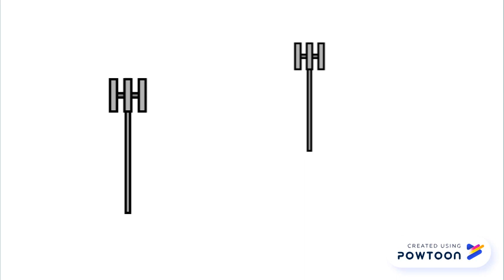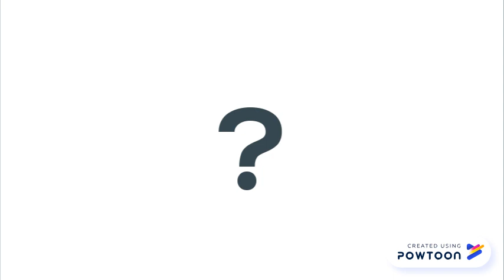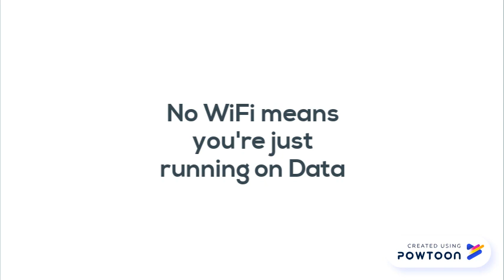Cellular vs WiFi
An explanation of the differences between cellular data and WiFi when it comes to getting to the internet.-- Created using Powtoon -- Free sign up -- Create animated videos and animated presentations for free.  PowToon is a free tool that allows you to develop cool animated clips and animated presentations for your website, office meeting, sales pitch, nonprofit fundraiser, product launch, video resume, or anything else you could use an animated explainer video. PowToon's animation templates help you create animated presentations and animated explainer videos from scratch.  Anyone can produce awesome animations quickly with PowToon, without the cost or hassle other professional animation services require.